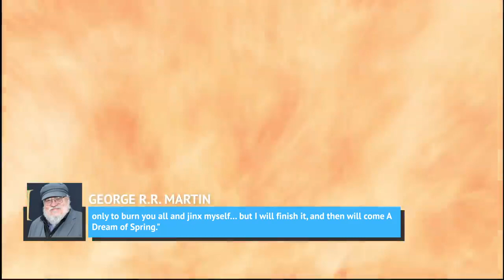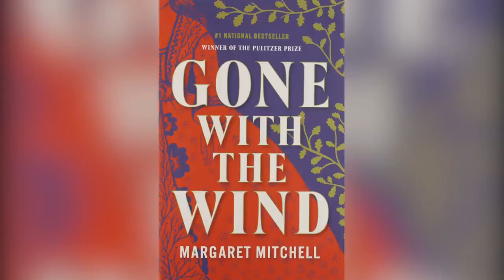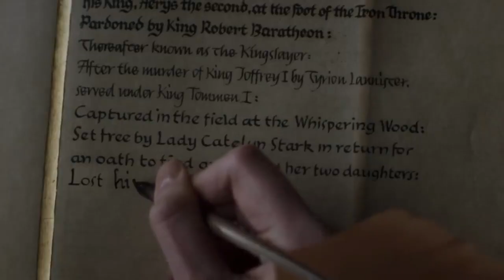George R. R. Martin Breaks His Silence On GoT Finale